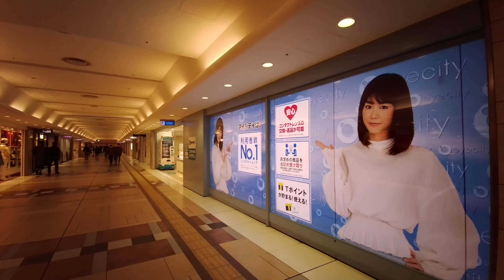【UNDERGROUND SHOPPING AREA 】YAESU CHIKA 1st DORI st near Tokyo station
(地下街 八重洲地下一番通り)